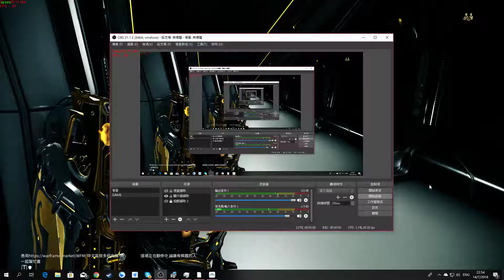Warframe【變節序言】- 劇情